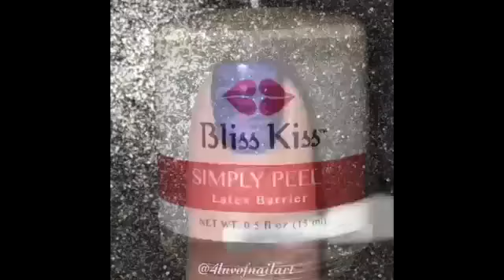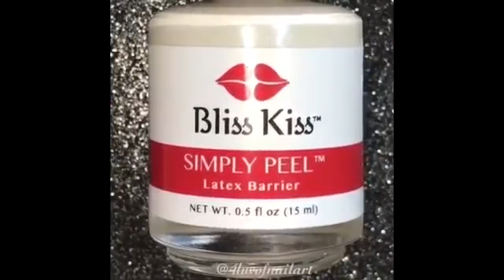New Nail Art 2017 The Best Nail Art Designs Compilation[2]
New Nail Art 2017 | The Best Nail Art Designs Compilation | July 2017 #2  Credit: Instagram: @nailsupp YouTube: Nailsupp

New Nail Art 2017 | The Best Nail Art Designs Compilation #3! We hope you enjoy all of these new and easy nail art designs in this video compilation. Make sure to check out Miris Instagram:.